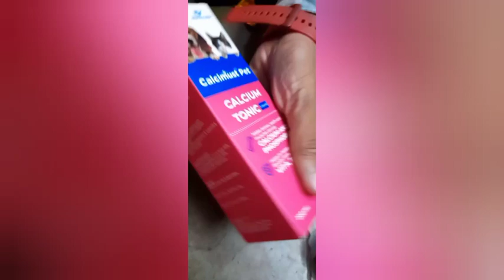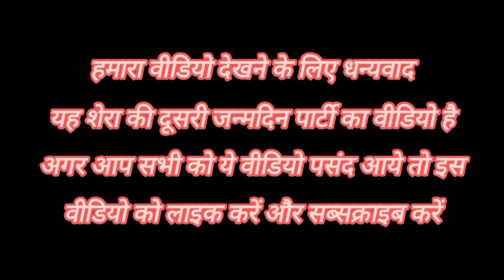Welcome in Shera,s Birthday party 🥳🎉 || दोस्तों हमने शेरा को कौन कौन से उपहार दिए हैं आइए देखते हैं